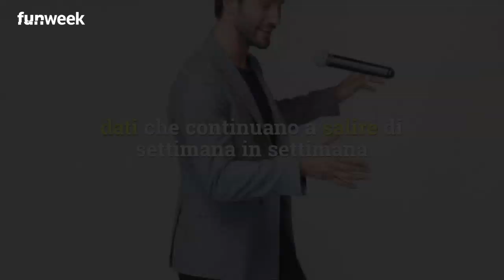Stasera tutto è possibile, Stefano De Martino non solo bravo: il sexy balletto "distrae" il pubblic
Stefano De Martino continua la sua scalata alla vetta degli ascolti del Lunedì sera. Le sue armi vincenti sono la simpatia, la bravura ed anche il suo lato b! Ecco il sexy balletto che infiamma il web. Foto: Dario Sardonè–pressoffice/Kikapress

LEGGI ANCHE: -- Belen Rodriguez e il divieto infranto dietro le quinte: il dettaglio che non sfugge ai fan